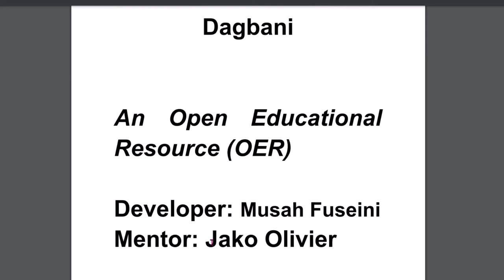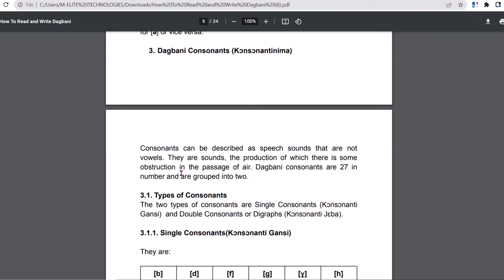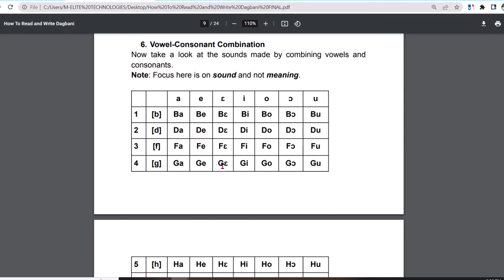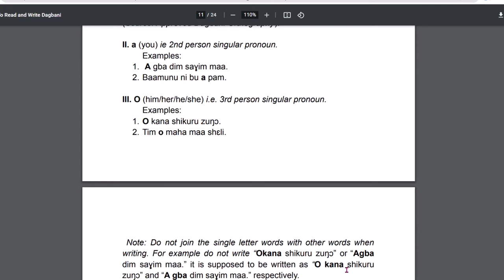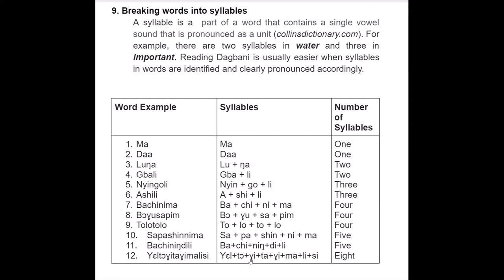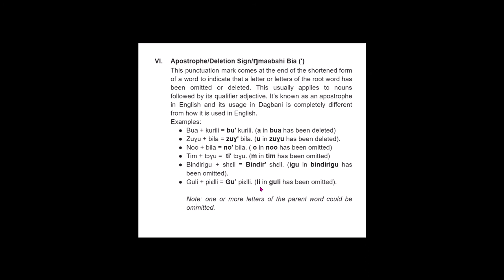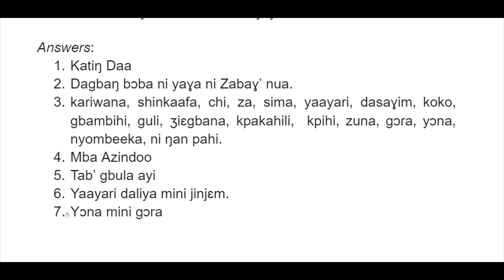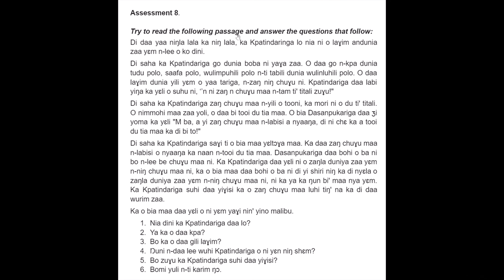How to Read and Write Dagbani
Developer: Musah Fuseini
Mentor: Jako Olivier

OER created as part of the Open Education for a Better World (OE4BW) initiative